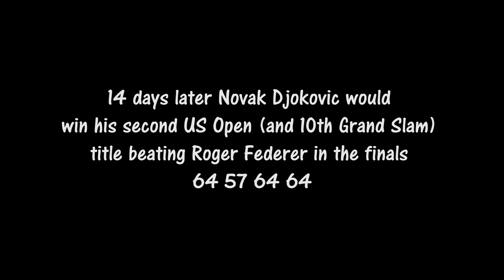Djokovic v. Tomic, 2015 US Open practice 4K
Novak Djokovic practices with Bernard Tomic at the 2015 US Open tennis tournament